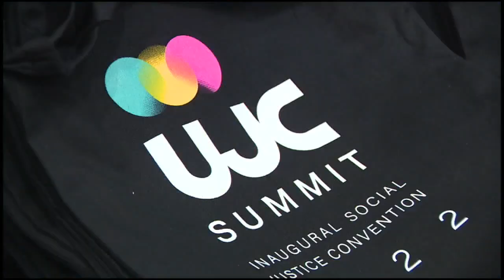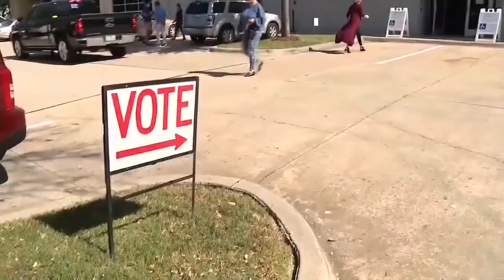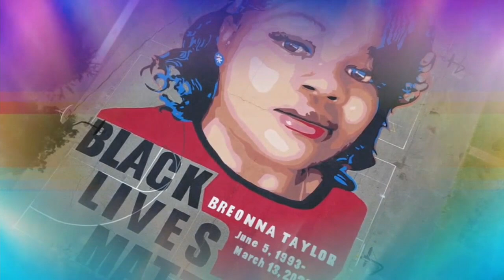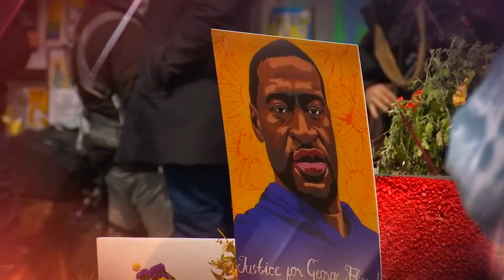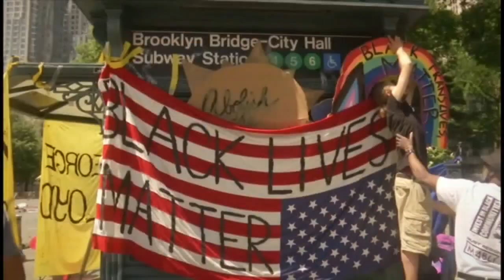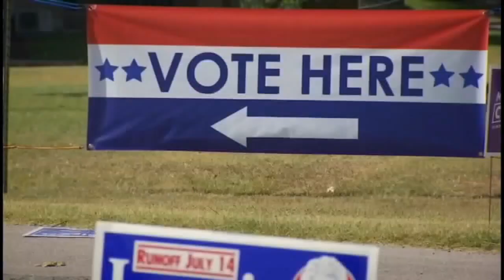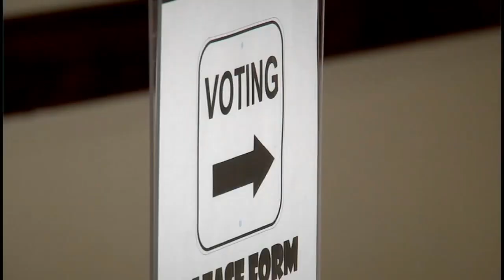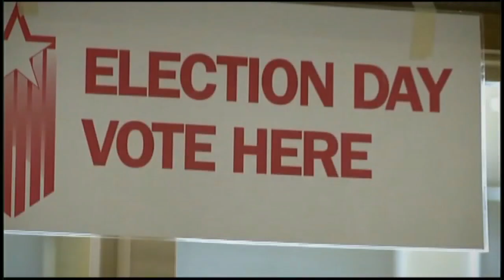SPECIAL REPORT: Isiah Factor Uncensored full report on inaugural Social Justice Summit in NYC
The Isiah Factor Uncensored Team traveled to New York City to cover the inaugural Social Justice Summit. Check out the full show here.